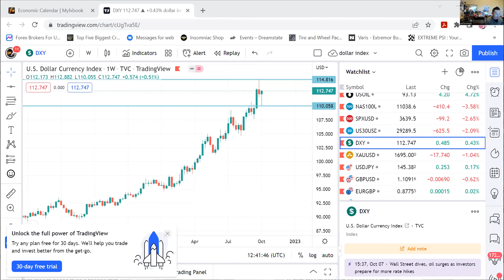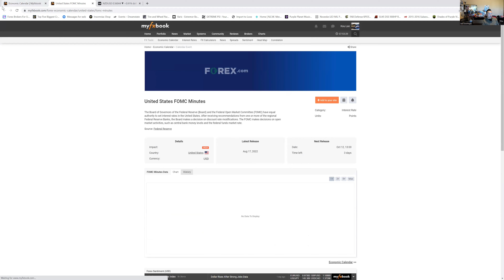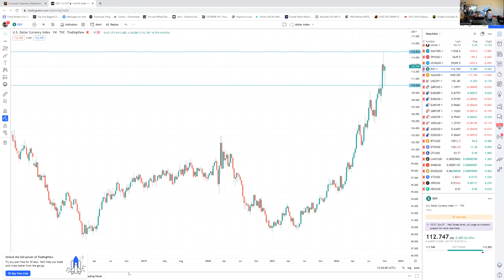Sunday Forex Analysis Oct. 9th 2022, Short week for trading, Columbus Day Federal Holiday Monday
Sunday Forex Analysis Oct. 9th 2022, Short week for trading, Columbus Day Federal Holiday Monday. If you want my free PDF file book version, just let me know! Work hard for your success! Fight for your Dreams! Pray about it to God!

Hi and Welcome to my You-Tube Channel here @KouSuccessLeeFX

Services for now being offered below, please look through below and read.
1. Lifetime Membership - $50 Forex Lifetime chat group & signals on Telegram
2. Lifetime Membership - $100 Forex & Crypto Currency Signals on Telegram

4. Other services will be considered as I grow and expand. Military Discount and First Responders get half off for all services as a dedication to the nation and countries worldwide. (Please provide service ID for the discount or any other Forms of ID proof of service.)

Forex Brokers I still use (URL Links Below)

Coming back to my channel was a mental struggle for me personally, I seriously wanted to disappeared and live a private life and not come back anymore to social media. But that's not me, I made this channel for a reason and I will fulfill my purpose and mission and the vision behind this. I will slowly come back to my channel and make content again.
Passed Phase 1 and 2 City Trader's Imperium . Yes I am still MyForexFunds Rapid and Accelerated Account!